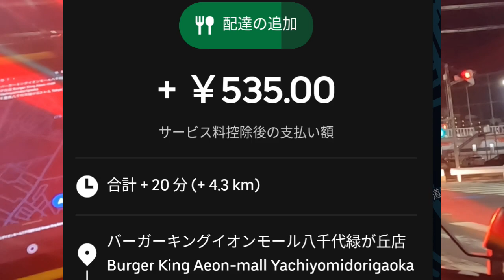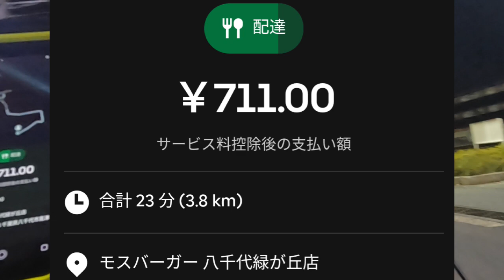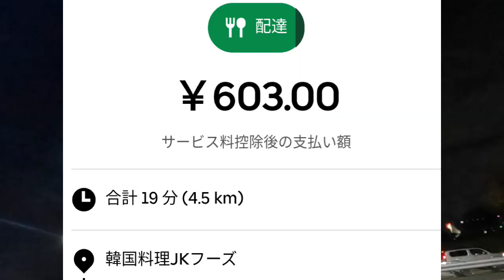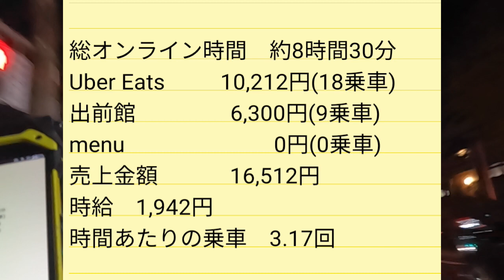ウーバーイーツ＠2022/11/25＠クエスト完クリが厳しくなる配達員＠八千代市辺周辺